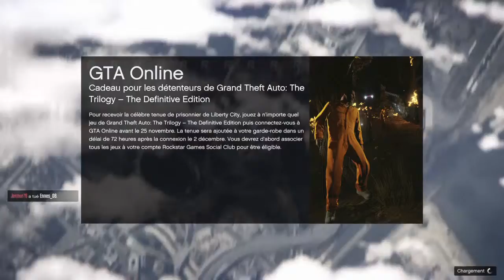[LIVE FR] SUR LES TRACES DE BONARI1...